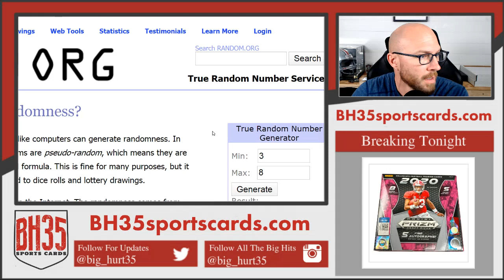Mini Filler for 2020 Gypsy Queen Case Break #5